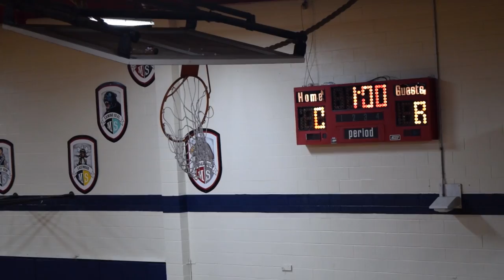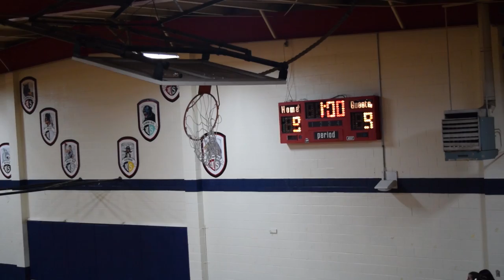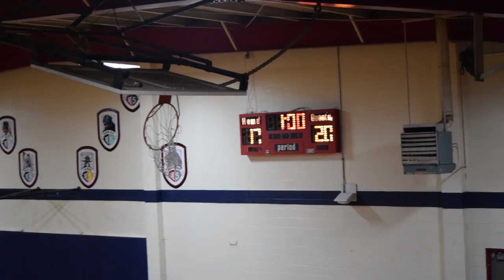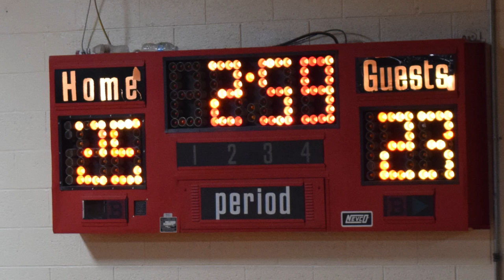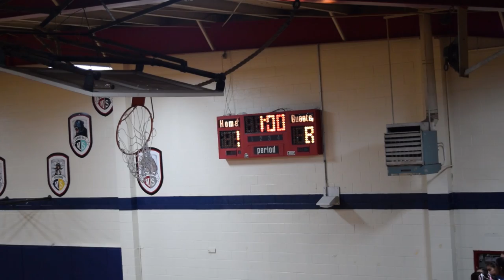7th Grade Volleyball: Eastwood Lady Raiders vs Bel Air Lady Warriors (2017)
Thursday, October 26, 2017 at Bel Air Middle School